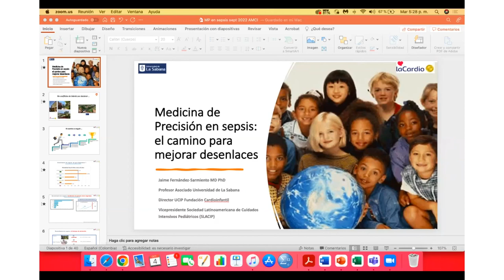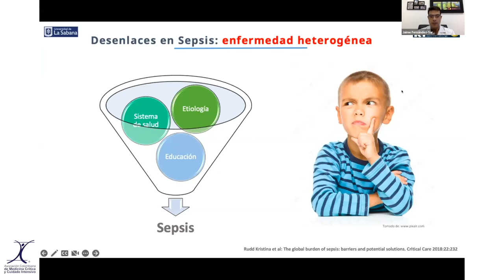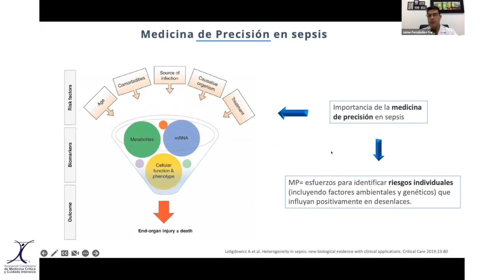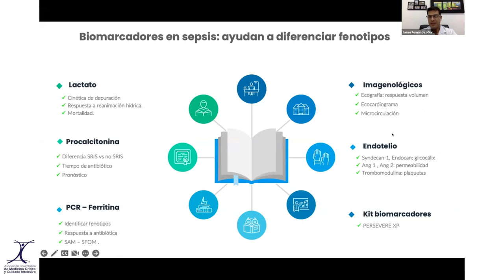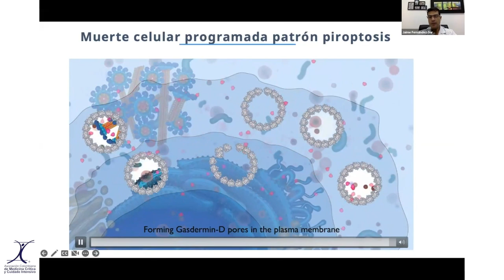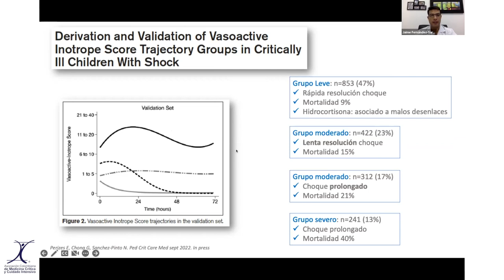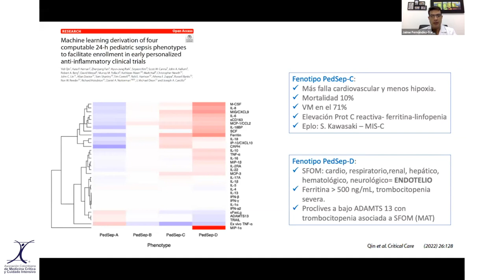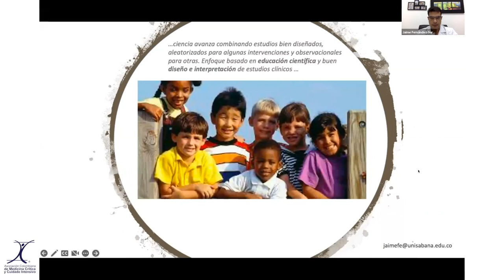Medicina de precisión en sepsis - Dr. Jaime Fernández-Sarmiento